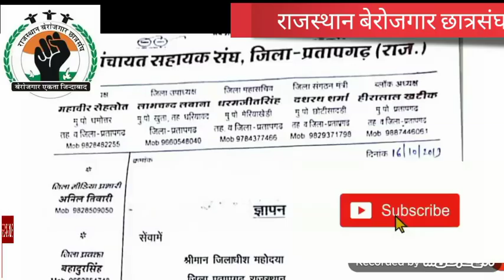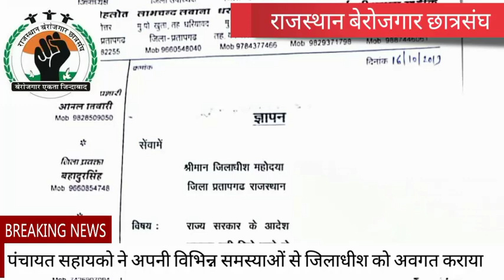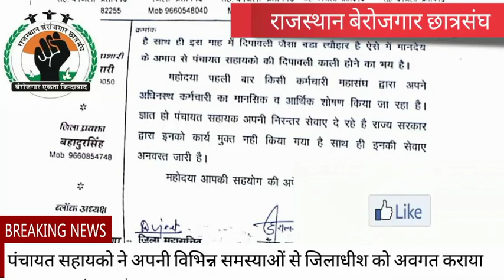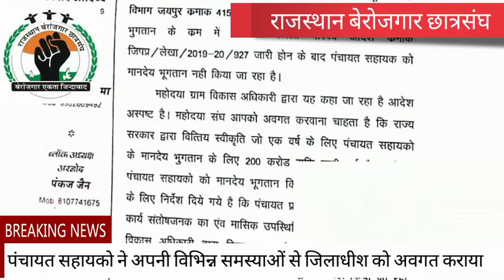पंचायत सहायको ने अपनी विभिन्न समस्याओं से जिलाधीश को अवगत कराया @ 16 Oct, 2019